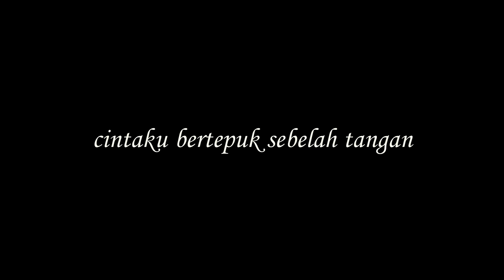Dewa 19 - Pupus ( Rock Cover )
"Pupus" is originally by Dewa 19